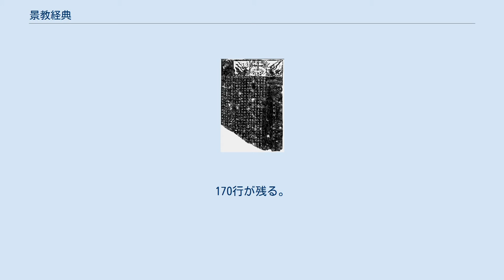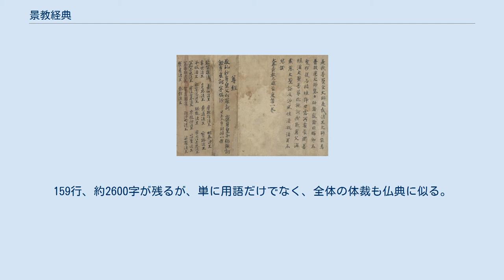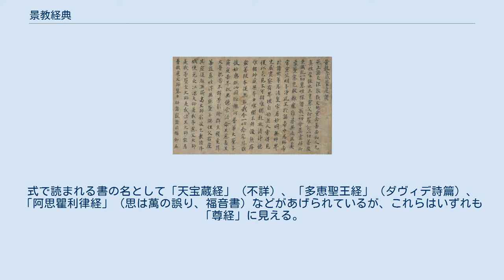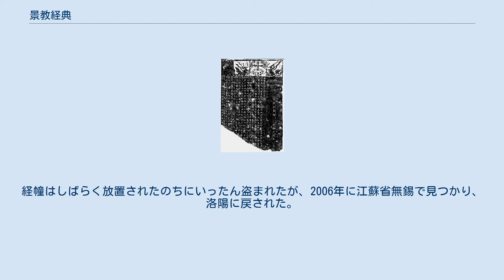景教経典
景教経典（けいきょうけいてん）は、唐代に漢文で書かれた景教（キリスト教ネストリウス派）の文書を指す。
単に景典とも呼ぶ。
20世紀前半以降に発見された。
 中国語（漢文）に翻訳されたキリスト教文献として現存最古のものである。
 大秦景教流行中国碑によると、西暦635年に阿羅本が景教の経典を持って長安にいたり、布教を許されて大秦寺を建て、経典を翻訳したという。
また後述の「尊経」によると、経典は530種があったが、そのうちの30種を後に景浄（アダム、大秦景教流行中国碑の撰述者）が翻訳したという。
 「翻訳」とされるが、漢訳される元の文章は同定されていない。
実際には翻訳とは考えがたい書物も多く、中国で作られ、権威づけのために翻訳とされたものもあったと考えられる。
 景教経典の漢文は特殊な点が多く、充分な解読が行われていない。
しばしば仏教用語を流用している（仏・世尊・阿羅漢・慈恩・苦界・悪道・一切衆生・因縁・善根・果報・布施・功徳・劫など）。
また天使を「飛仙」とするような道教的な要素も見られる。
 漢訳された景教文書はその多くが20世紀前半に発見され、ポール・ペリオ、羽田亨、佐伯好郎らが研究した。
敦煌文献とされることが多いが、大部分の文書の実際の出処ははっきりしない。
羽田亨旧蔵の経典は、現在は武田科学振興財団杏雨書屋が所蔵している。
 『大正新脩大蔵経』は外教部に「序聴迷詩所経」(2142)「景教三威蒙度讚・尊経」(2143)を収める。
 景教三威蒙度讃および尊経の原本 敦煌で発見され、ポール・ペリオが入手した(P3847)。
現在はフランス国立図書館に存する。
「尊経」には景浄が翻訳したという35種の文書の名を記す。
 杏雨書屋所蔵。
405行、7000字ほどが残る。
「喩第二・一天論第一・世尊布施論第三」の篇題がついている。
巻末に「一神論第三」と記す。
「尊経」には載っておらず、羽田亨によると貞観15年（641年）ごろに作られた、景浄以前の著作である。
 宇宙万物が一神の所宰することを述べ、また山上の垂訓に相当する箇所がある。
 杏雨書屋所蔵。
170行が残る。
羽田亨によれば敦煌文献であり、「支那の某氏」から高楠順次郎経由で羽田亨の手に入った。
これも「一神論」と同じころの著作であり、奇怪な文章で書かれている。
仏教や忠孝について説いているところから、翻訳ではなく、キリスト教の教義を唐の国情にかんがみて潤色を加えたものだろうという。
 十戒に相当する「天尊の十願」が記されているが、偶像崇拝の禁止、および安息日を守ることは記されていない。
 後半部分にはマリアの受胎からはじまってイエス・キリストの生涯を記す。
 題の意味はよくわからない。
羽田亨は「序聴」は「イエス」の音写（「聴」はおそらく「聡」の誤字かという）、「迷詩所」は「迷詩訶」の誤りで「メシア」の音写と考えた。
 杏雨書屋所蔵。
159行、約2600字が残るが、単に用語だけでなく、全体の体裁も仏典に似る。
「尊経」では3番目にあげられている。
弥師訶（メシア）が岑穏僧伽（羽田亨によると「僧伽」はソグド語の sang（石）で、この名前はシモン・ペテロにあたる）の問いに答えて安楽道を説くもの。
 「大秦景教宣元至本経」経幢の拓本 「宣元至本経」は冒頭10行（「大秦景教宣元本経」と題す）と末尾30行が残る。
この経名は「尊経」の2番目に記されている。
末尾部分と「大聖通真帰法讃」はもと李盛鐸の所蔵であったものを小島靖が将来したといい、羽田亨は敦煌文献であると考えたが、林悟殊らはこれを疑い、贋作とした。
内容は『老子道徳経』の注釈で、そこにキリスト教的な概念を盛りこんだもの。
 「大聖通真帰法讃」は18行で、佐伯によると礼拝式に関する注意書きである。
式で読まれる書の名として「天宝蔵経」（不詳）、「多恵聖王経」（ダヴィデ詩篇）、「阿思瞿利律経」（思は萬の誤り、福音書）などがあげられているが、これらはいずれも「尊経」に見える。
 「宣元至本経」の末尾には開元5年（717年）、「大聖通真帰法讃」は開元8年（720年）の筆写年が記されているが、羽田亨はこの年代を疑わしいとして、晩唐のものと考えた。
 1976年に洛陽から出土した経幢（石柱）に書かれていた。
経幢はしばらく放置されたのちにいったん盗まれたが、2006年に江蘇省無錫で見つかり、洛陽に戻された。
大秦景教宣元至本経は日本のものと10行目までが一致する。
残りは今回はじめ...